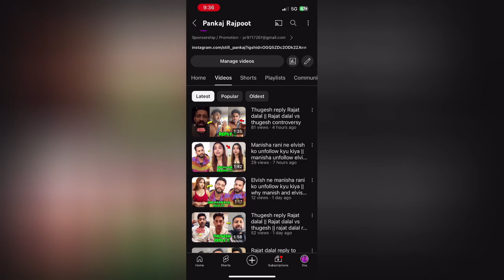Thugesh says sorry to Rajat dalal || thugesh ne maafi mang li || Rajat dalal vs thugesh